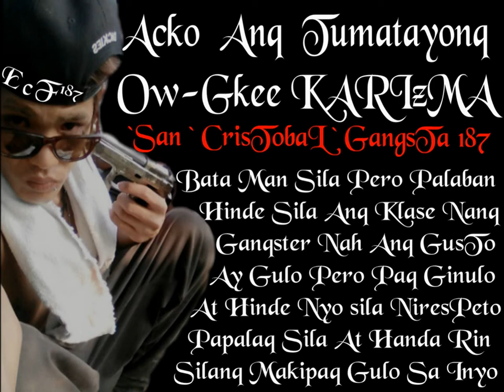Demonyo Ng Mikropono By.Bhozx Karizma Ft. (Repablikan Of Antipolo)